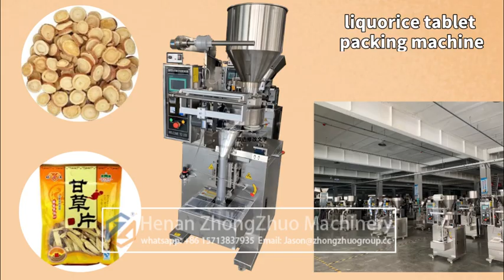Licorice tablet packing machine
Packing Machine Manfacturer From China .
We supply different kinds of packing machine .
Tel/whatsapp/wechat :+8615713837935